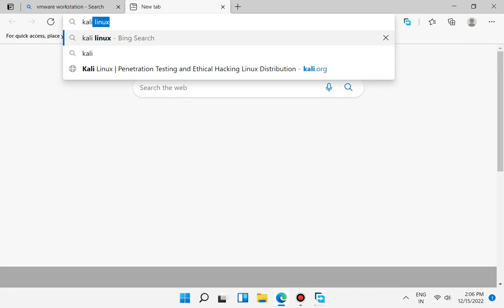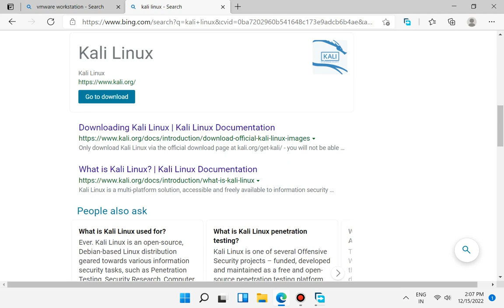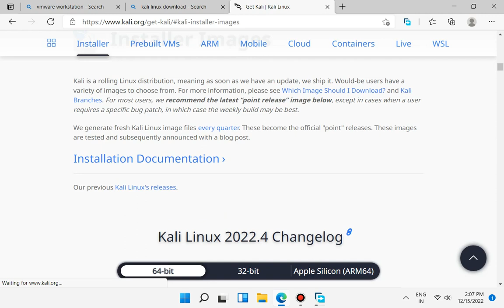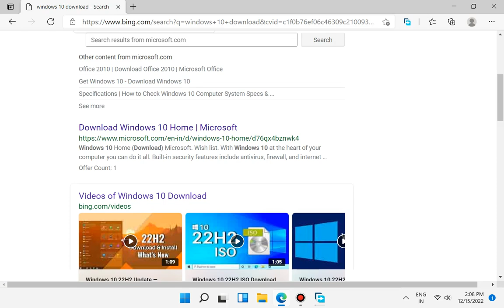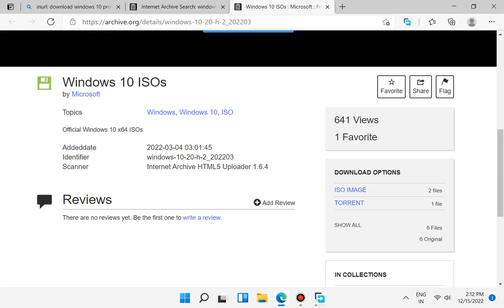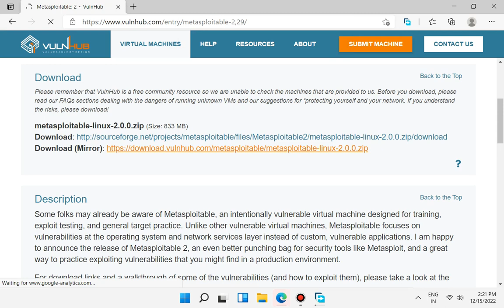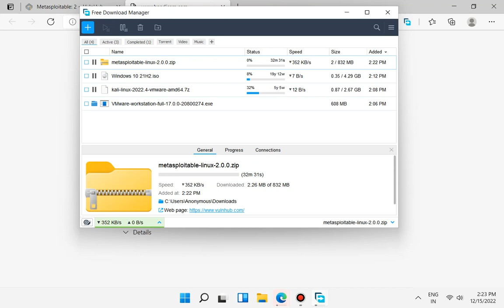How To download & Install Penetration Testing Lab in VMware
if you are trying to learn pentration Testing , Eithical Hacking ,and Cyber Security, you need to get your hands dirty by hacking your way through intentionally vulnerable application. To do this, you will need a Hacking Lab or a Pentesting Lab Which is a Machine that has alll the tools Required to perform pen-testing.

In this video, l show you how to set up your own disposable personal Hacking Lab and then l also teach you how to exploit a vulnerable machine .